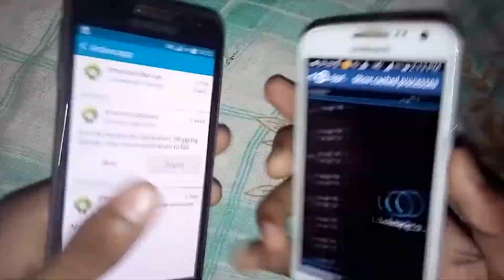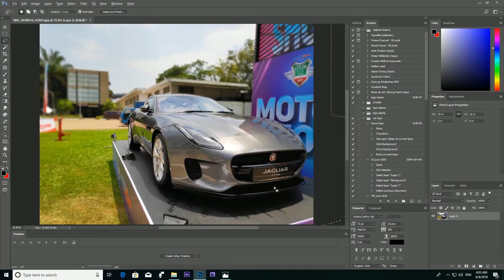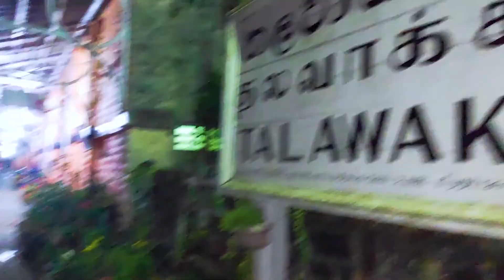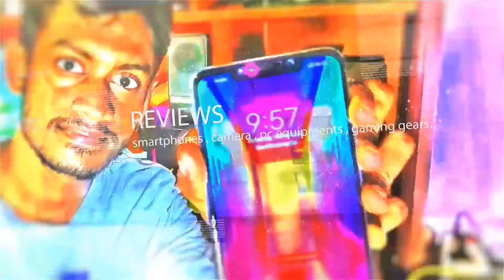1000 subs! thanks :) DOUBLE ii TECH youtube channel trailer 🇱🇰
I have crossed my 2nd big milestone which is a "1000" Subscribers and its all because of you guys.  I have made a small youtube video To Celebrate for 1000 Subscribers to constantly remind myself of my long term goals and thanks to you. I hope to grow even more.

...and last but not least, my dear friends and family who watch all our videos (some even on repeat),
join us as guest stars and always patiently wait while we do all our filming. Thank you from the bottom of our hearts everyone. It's been such a blast these past few months and i've only just gotten started working ;)

Thank You so much for all the support so far. I hope you enjoy my videos :)

Viber / WhatsApp / Imo / SMS